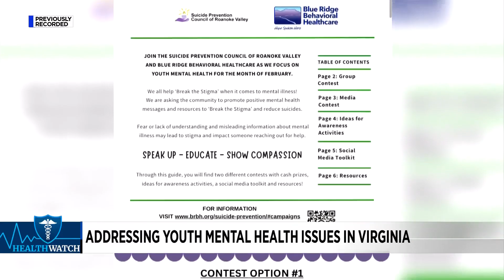Addressing youth mental health issues in Virginia